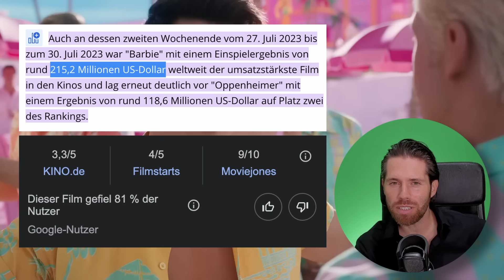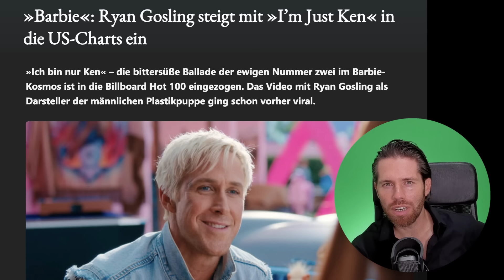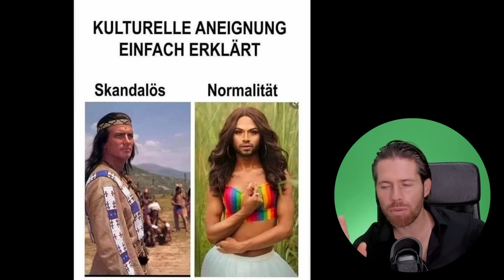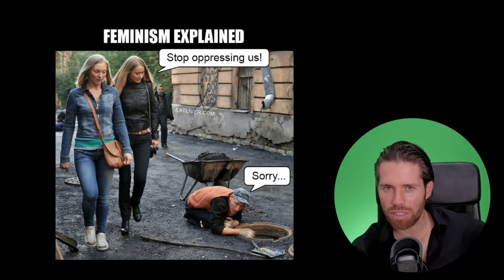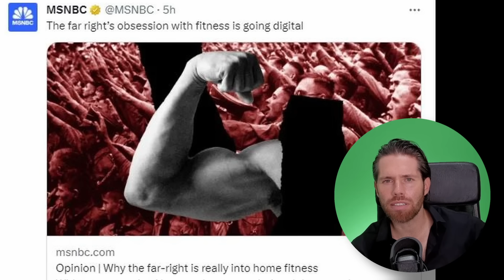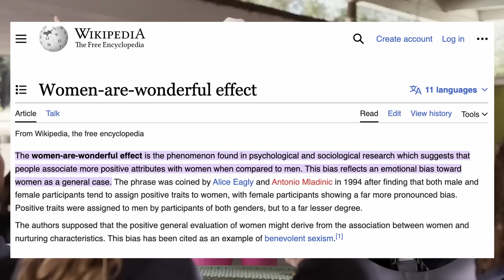Barbie: Ein radikal feministisches Propaganda Cringe Fest